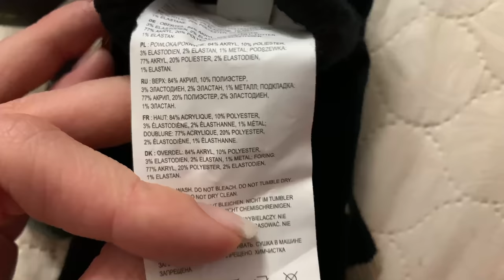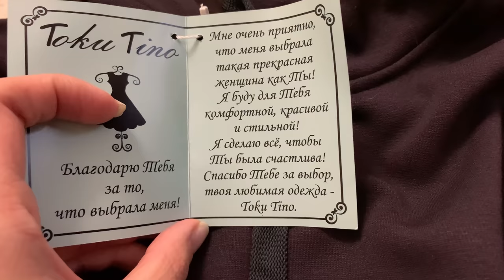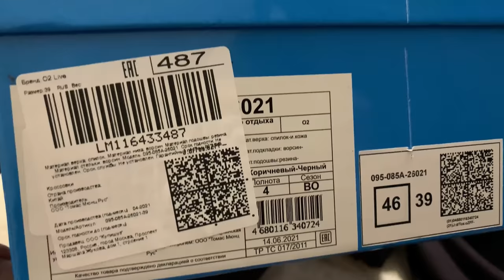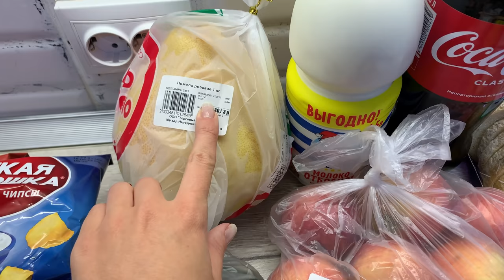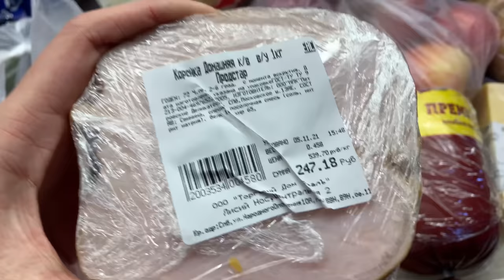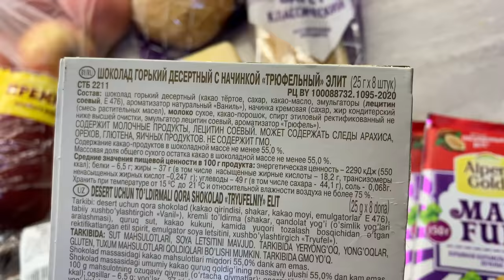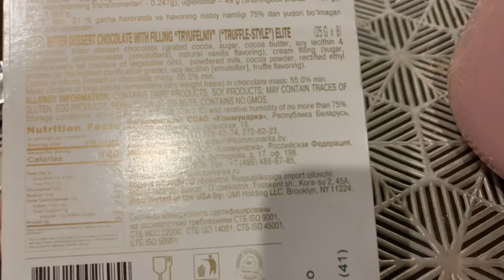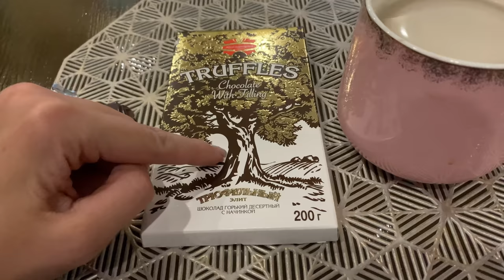ВЛОГ/ПОКУПКИ/LAMODA/ПРОДУКТОВЫЕ/И НЕМНОГО ОБО ВСЕМ 🌸